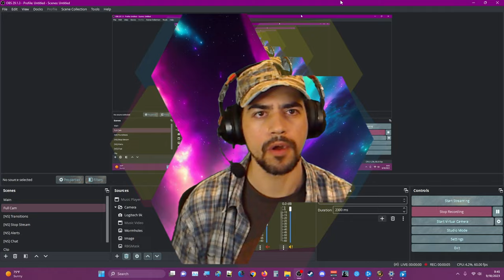Reticulating | WoW Hardcore Classic